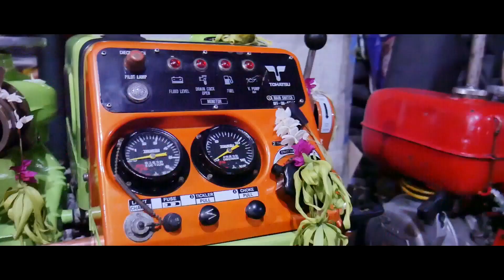Tampung Tawar sekaligus Selamatan Pengurus dan Anggota Baru BPK Pasayangan Tahun 2019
Penerbit : 22 Pasayangan
Cam : 12 Pasayangan
Editor : 12 Pasayangan

Sekretariat : JL. P. Abdurrahman Kel. Pasayangan Kec. Martapura Kota. Kalimantan Selatan (70619).
Telepon : 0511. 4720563 – 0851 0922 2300
Freq : 154.740. Mhz